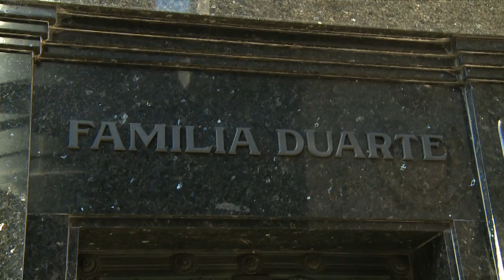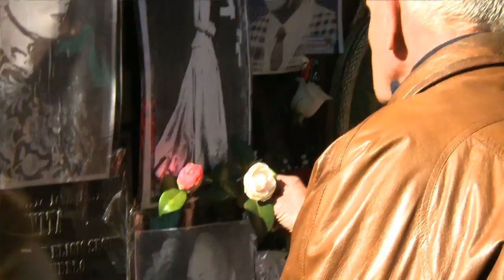Dirigentes del PJ exhortan a "trabajar por unidad del movimiento peronista" en homenaje a Eva Perón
Las conducciones del PJ bonaerense y porteño, junto con la CGT, exhortaron hoy a "trabajar por la unidad del movimiento peronista" y respaldaron a la presidenta Cristina Fernández de Kirchner en el litigio con los fondos buitre, durante el homenaje a Eva Perón por el 62do. aniversario de su fallecimiento cumplido en La Recoleta.

Acompañados por cientos de militantes de agrupaciones políticas y sindicales, el titular del PJ bonaerense, Fernando Espinoza, destacó el principio de "lealtad" dejado como legado por Evita y subrayó la tarea del militante "en los barrios y en las fábricas al lado de los trabajadores y no en los programas de televisión de chimentos".

"Hoy Evita pelearía por la unidad del movimiento obrero y del Movimiento Nacional Peronista, porque es la única garantía de la unidad nacional", señaló el intendente de La Matanza quien instó a "luchar y participar porque si no los que van a decidir nuestro destino son los representantes de los poderes económicos".

En la misma línea agregó que en el seno del peronismo "sabemos que lo que tenemos que hacer es discutir y corregir puertas adentro lo que hacemos mal, pero puertas para afuera no podemos hablar mal de un compañero, sino pelear por la unidad del peronismo".

"Si hoy estuviera Evita, enfrentaría a los fondos buitre piratas defendiendo los derechos de los trabajadores frente a los intereses foráneos del establishment", aseguró Espinoza.

Ante los militantes concentrados en las puertas del cementerio, el titular del PJ bonaerense llamó a "defender a nuestra Presidenta con todo el peronismo unido frente a los poderes internacionales que quieren una Argentina como lo fue en 1900", insistió.

En otro tramo, Espinosa respaldó al titular de la CGT liderada por Antonio Caló y dijo que "el movimiento obrero no son los dirigentes (sino) los que trabajan en las fábricas, en los taxis, en los hospitales".

Por su parte, el titular del PJ porteño, Víctor Santa María, exhortó a homenajear a Evita con "el mejor ejemplo que es un movimiento peronista unido, luchando y llevante adelante la revolución cultural que llamamos peronismo".

"Los trabajadores siempre vamos a tener una deuda impagable con Eva, a quien reconocemos como la líder política y estratégica que le dio poder a los trabajadores para que hagan una gran revolución que hoy seguimos adelante", afirmó el titular del gremio de trabajadores de edificios (SUTERH).

Cristina Álvarez Rodríguez, en su doble caracter de sobrina nieta de Evita y ministra de Gobierno bonaerense, destacó el "trabajo, la grandeza y la solidaridad que nos enseñó Evita para erradicar la injusticia social".

Por su parte el titular de la CGT, Antonio Caló, exhortó a estar "unidos en la defensa de las señora Presidenta ante los fondos buitre", y denunció que "hay muchos buitres en nuestra Patria que no quieren que nuestros trabajadores tengan el surgimiento que tuvieron desde 2003 hasta hoy".

"Todavía hay muchos diputados que no pertecen al partido peronista que hablan de modelo sindical, pero este modelo sindical lo vamos a defender a capa y espada porque es el que dejó el general Perón y la compañera Eva Perón para que los sindicatos defiendan a todos los trabajadores".

Por su parte, el titular del sindicato de taxis, Omar Viviani, expresó que "el mejor homenaje que podemos hacer es el de asumir el compromiso de defender los intereses de la Patria y del pueblo" y advirtió sobre "los personeros de afuera y de adentro que quieren vernos de rodillas".

El homenaje a Evita se completó con un responso en la capilla ubicada dentro del cementerio y con la colocación de ofrendas florales frente a la bóveda de la familia Duarte, donde descansan los restos de Evita.

Asistieron también al acto los intendentes de Tres de Febrero, Hugo Curto; de Berazategui, Juan Patricio Mussi; dirigentes de SMATA acompañados por una numerosa columna de afiliados, trabajadores del sindicato de la Pintura que marcharon hacia la bóveda desplegando una extensa bandera, el Movimiento de Acción Sindical Argentino, la JP de La Matanza, y el PJ de José C Paz, entre otras agrupaciones.